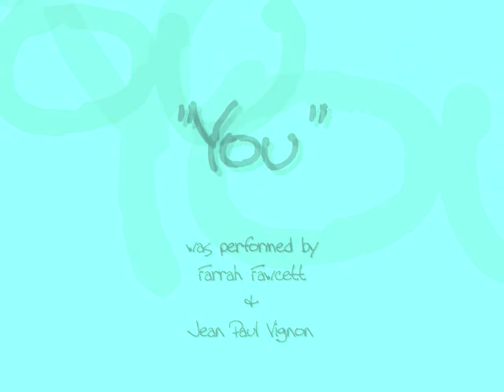Farrah Fawcett Sings a Duet with Jean Paul Vignon "You"~ in this Tribute to the Beloved Actress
Do you want to hear Farrah Fawcett sing? This is a tribute to the multi-talented star Farrah Fawcett, and the equally talented French actor singer Jean Paul Vignon. Before making it big on television in "Charlie's Angels', Fawcett recorded this duet with french actor and star Jean Paul Vignon (who was also one of Playgirl magazine's first all nude centerfolds). The video tribute was made just before Fawcett passed away from cancer in 2009. She is gone but not forgotten. Jean Paul Vignon, the singer who sings with Fawcett in this duet, is an accomplished actor, and singer. He was a big star in France in the late fifties and through the 60's, before making it big in America (mostly as a singer and t.v. actor). After having appeared in one of Playgirl magazine's first nude pictorals as a centerfold, in 1973, he became a popular television guest star.  He appeared on television is shows such as " The Young and the Restlesss",  "Dallas", "Columbo", "Falcon Crest" and "The Rockford Files". Most recently, his voice was used in the film "Shrek" and he also appeared in 2007's "A Good Year", With Russell Crowe.
I believe this song to be in the public domain.